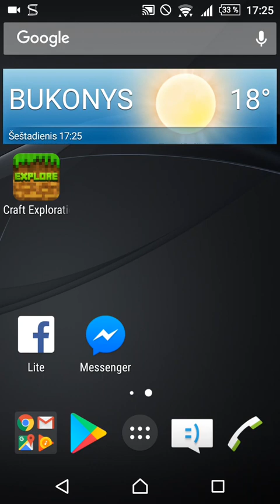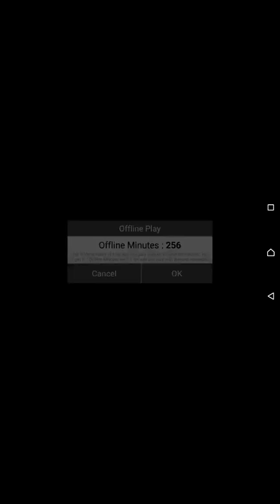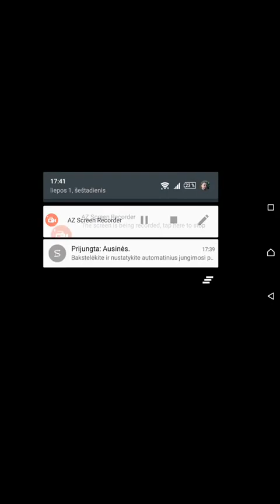Vienas iš pirmųjų mano vaizdo irašu su sese ir pusbroliu